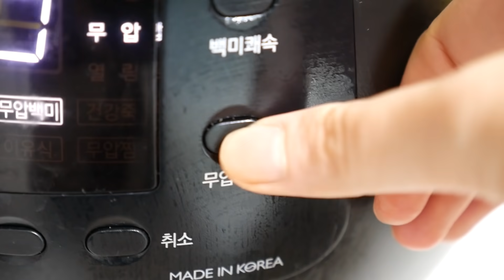Yuk! Kasih makanan Manado kepada teman kampung Korea! #2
Mukbang nasi kuning manado sama teman Korea!